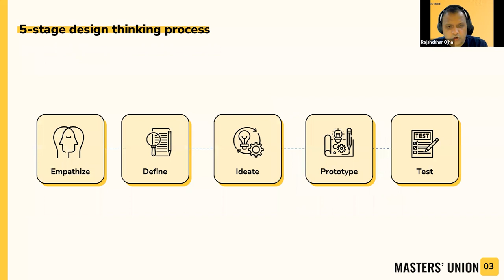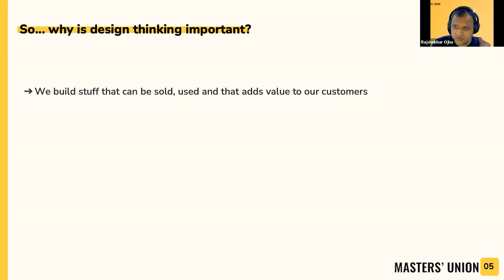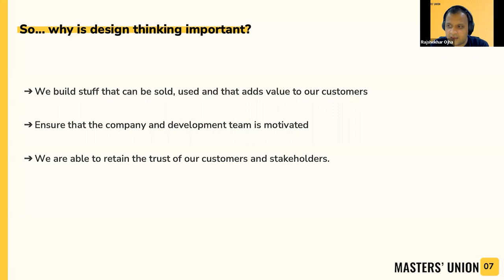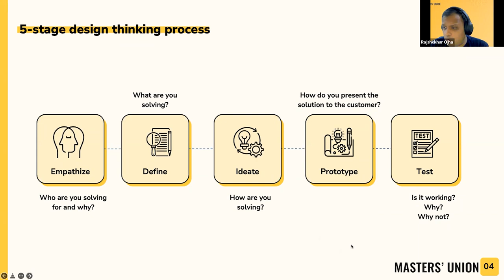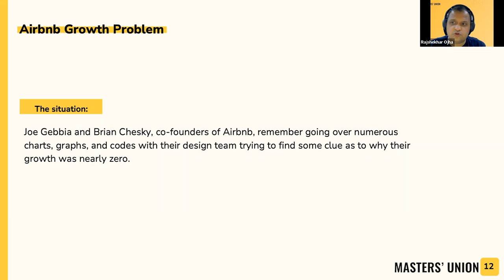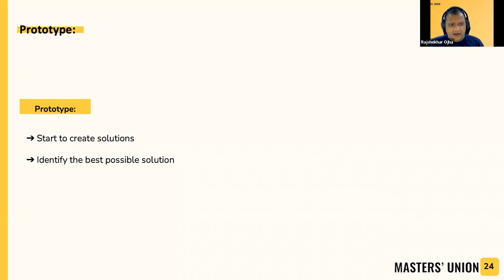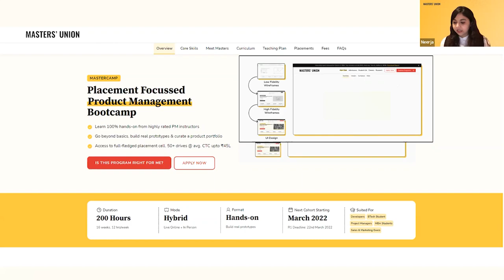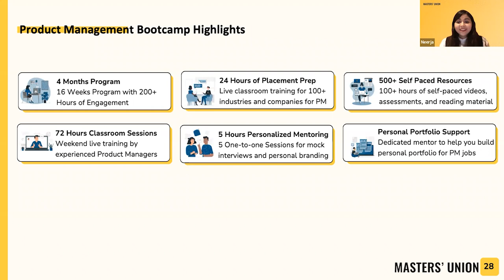Building Products the Right Way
About the Event:

In this Product MasterClass by Rajshekhar Ojha, Senior Product Manager at Uber, he covered the following aspects:

- How design thinking allows for research, empathy and iteration for better-informed Product Management decisions
- Use of data-based frameworks for visualizing how best to serve their target audience
- The gap between user wants and user needs and how it can be addressed by design thinking
- The importance of merging creativity, metrics and process to deliver the best product experience

About the Programme:
The MasterCamp in Product Management is taught live by experienced Product Managers from the likes of Google, Amazon & Uber. It is a hands-on programme that aims to help working professionals, B.Tech & MBA students transition to roles in Product Management.